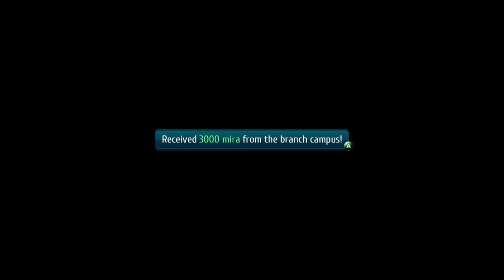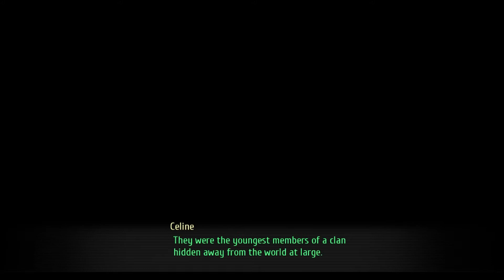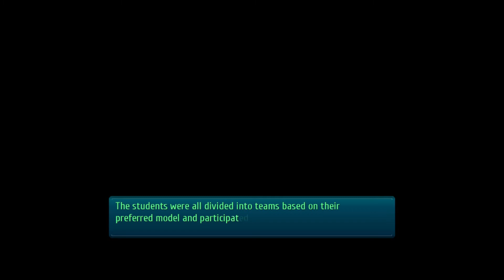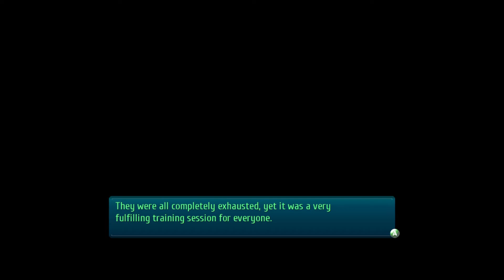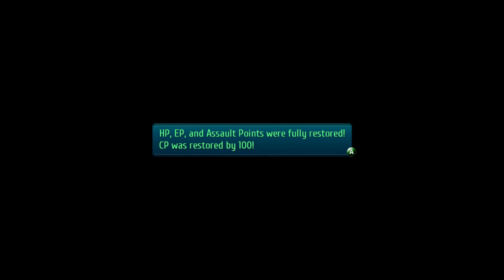Trails Of Cold Steel III Episode 30 Precious Gifts For Precious People